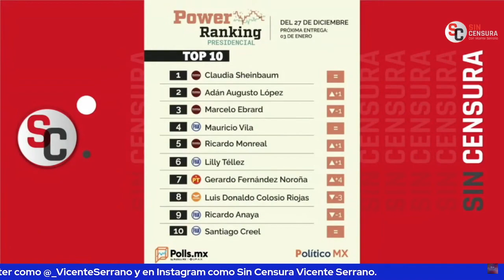¿CUÁNTO NOS COSTABAN LOS CHAYOTEROS DE LA FOTO DEL PACTO DE CALDERÓN?: EL VAMPIRO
El guitarrista de rock mexicano César López "El Vampiro" cuestiona cuánto nos costaba con nuestros impuestos los chayoteros que aparecen en la foto del pacto del silencio con Felipe Calderón para pintarnos un país de maravillas